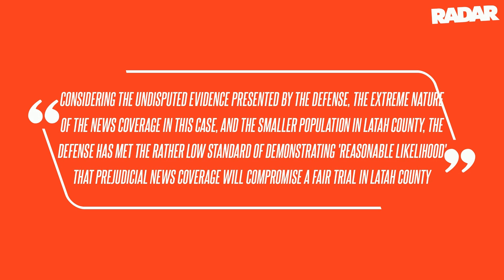Idaho Judge Delivers Prosecution Major Blow in Suspected Killer Bryan Kohberger Murder Trial Decisio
The judge in the trial for quadruple murder suspect Bryan Kohberger has agreed to move the trial to a different location, where he will face charges for killing four University of Idaho students, RadarOnline.com can reveal. "Considering the undisputed evidence presented by the defense, the extreme nature of the news coverage in this case, and the smaller population in Latah County, the defense has met the rather low standard of demonstrating 'reasonable likelihood' that prejudicial news coverage will compromise a fair trial in Latah County," Idaho Second District Judge John C. Judge wrote in his recent order, CNN reported. In November 2022, Kohberger, 29, was studying for a Ph.D. in criminology at Washington State University when police believe he broke into a home in Moscow, Idaho, and allegedly fatally stabbed four students - Kaylee Goncalves, 21; Madison Mogen, 21; Xana Kernodle, 20; and Kernodle's boyfriend, Ethan Chapin, 20. On Sept. 5, the defense also filed 13 new motions citing the U.S. and Idaho Constitutions in its request to remove the death penalty as a possible sentence if a jury were to find Kohberger guilty of murder.